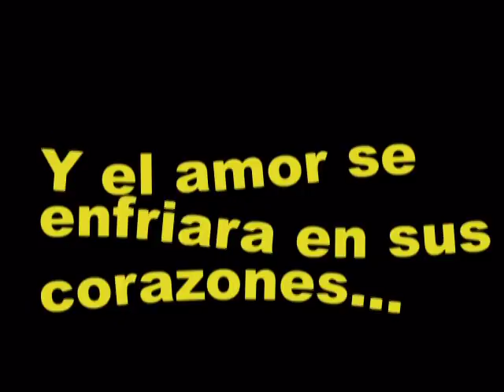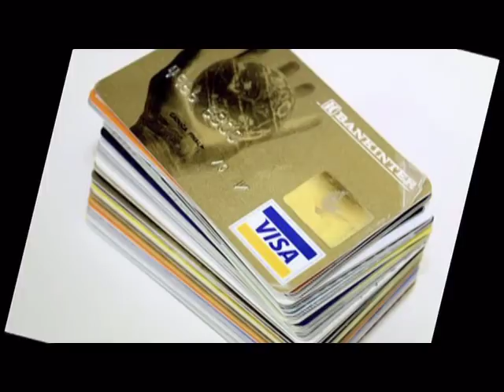Flauta de pan. "El pastor solitario".